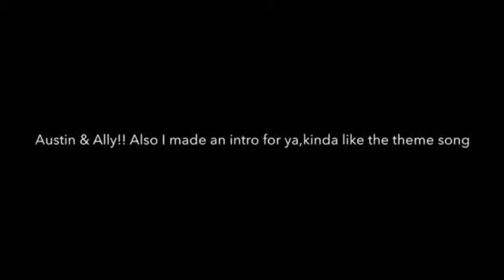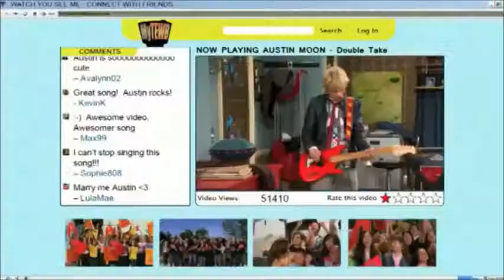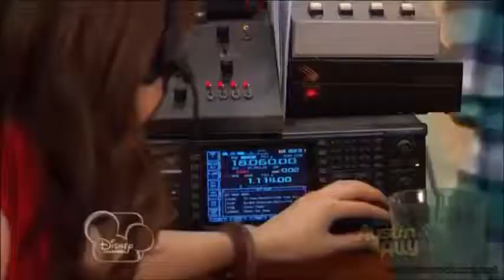Jireh Horrach Blog Series! Austin & Ally Editions Video! My A&A Story and our farewells.